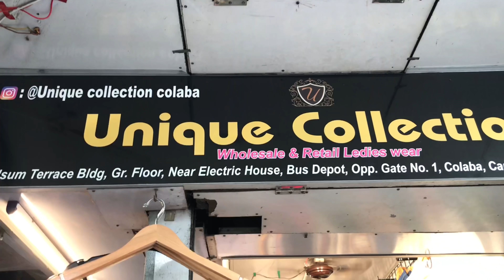End of the year sale 🤑 | hoodie sweatshirt jeans in cheap price 😍💸 | jay solanki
Free Cash on delivery, Easy Return & Refund 5 Days Policy

Firoz Collection address
Terrace Building, Colaba Causeway, Apollo Bandar, kulsum, Mumbai, Maharashtra 400001